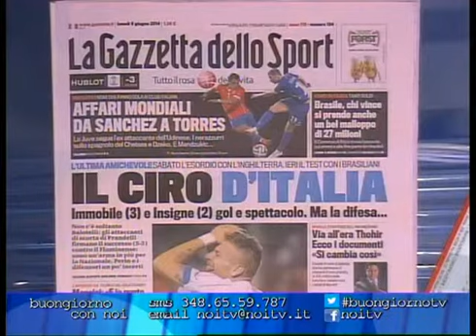BUONGIORNO CON NOI DEL 9 GIUGNO 2014 4DI4